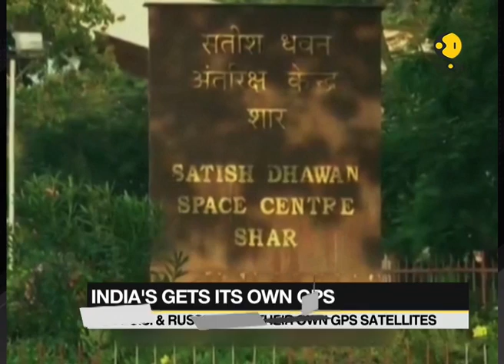India's gets its own GPS: ISRO launches IRNSS-1I, system to meet both military and civilian needs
India's gets its own GPS. ISRO launches IRNSS-1I, system to meet both military and civilian needs. Watch this video to know more.